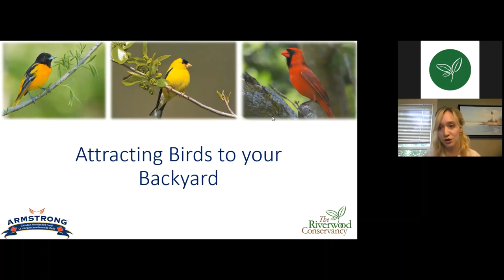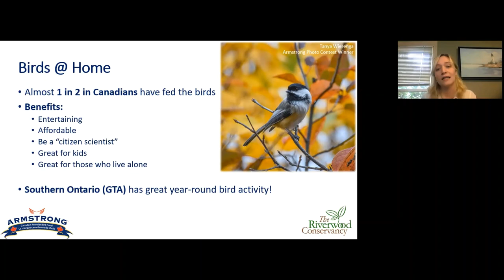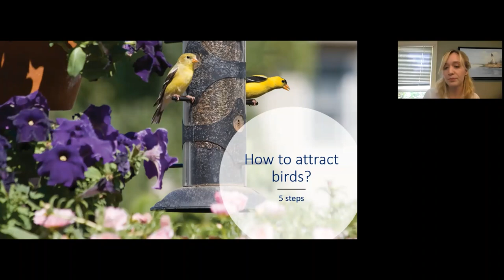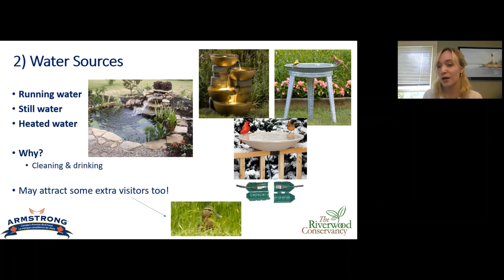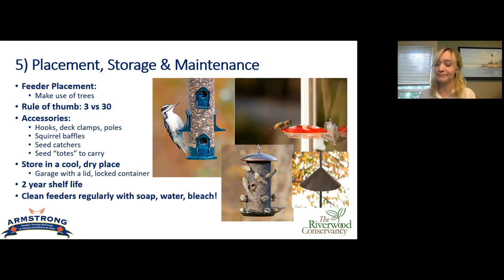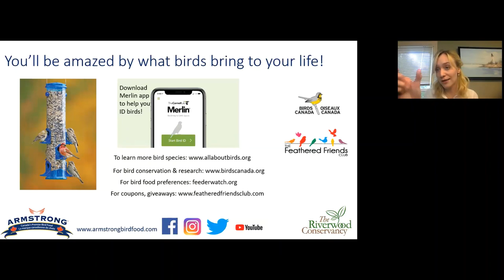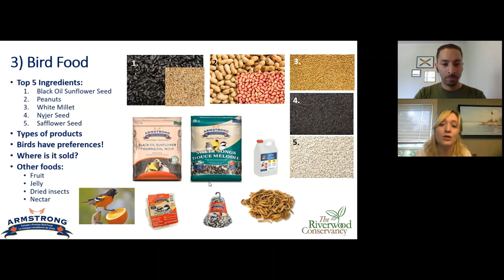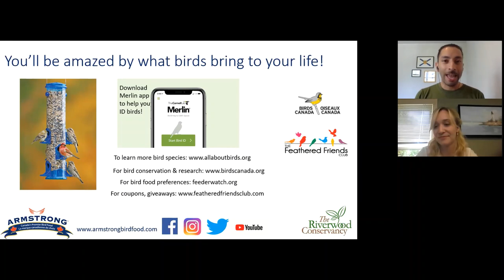Attracting Birds to Your Backyard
Sara Murphy from Armstrong Bird Food joins us to offer tips and tricks to bring wild birds to your backyard. Sara provides insights into how to attract popular species (like blue jays, cardinals, and finches) to backyards of all shapes and sizes through landscaping, bird food, feeders, bird baths, and more. She also answers questions from our audience about backyard bird feeding and birdwatching.